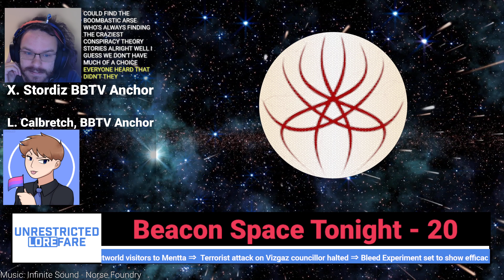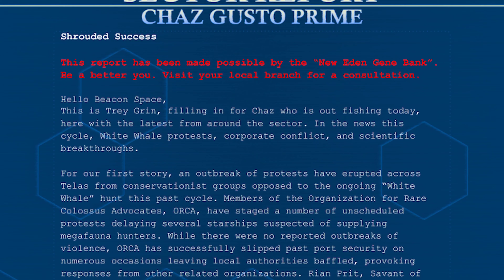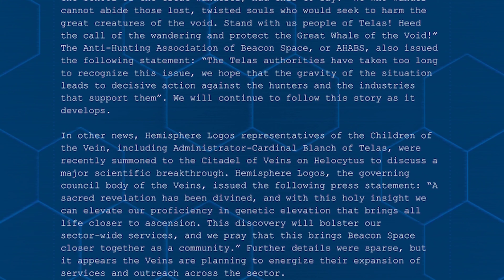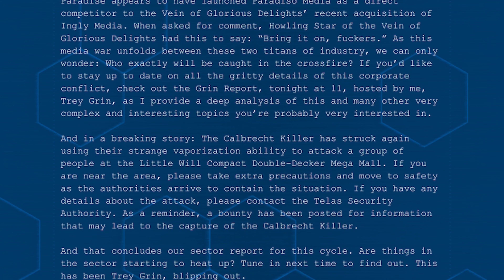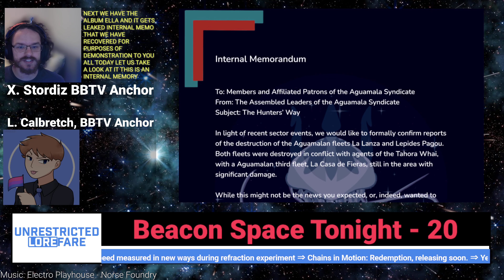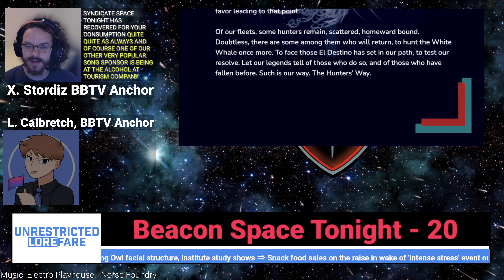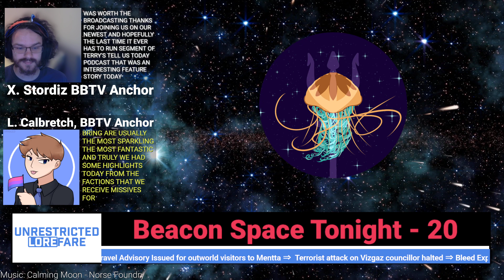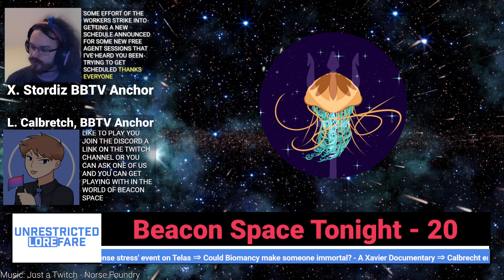Beacon Space: TV - Lore Stream 20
There's always more news in Beacon Space
🌌Expand Me🌌

Interested in seeing more about the world of Beacon Space? Check out our Faction Turns for the politics of the sector above the world of the Penumbra:

Does the world of the Penumbra interest you? Our West Marches TTRPG Cypher System game set in Beacon Space has episodes available